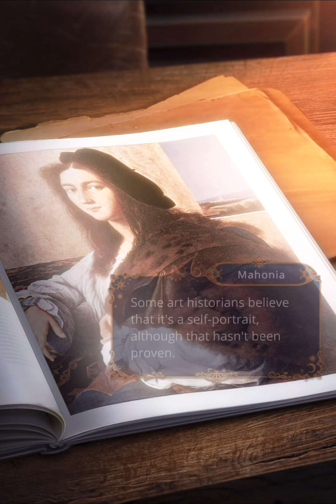[ONYX] Romance Club - W: Time Catcher Season 1 Episode 9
The Portrait - The Incineration Alliance finds the next clue.
You can follow this game
And listen Romance Club tracks by Djino (Official)